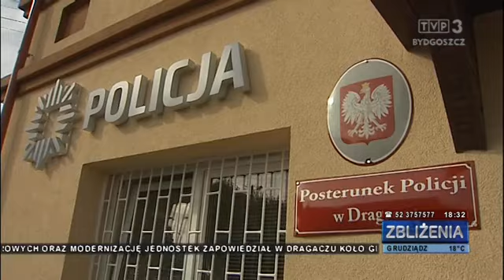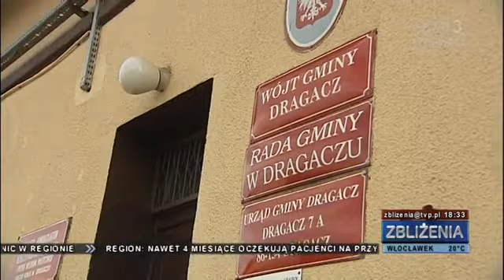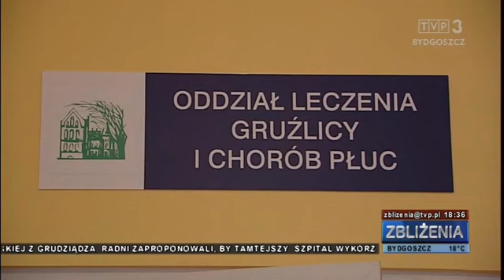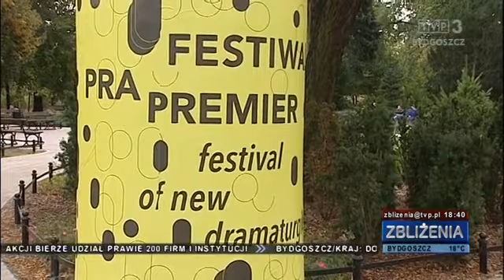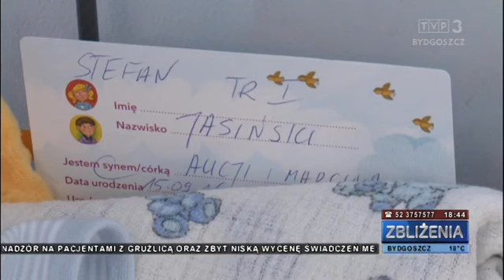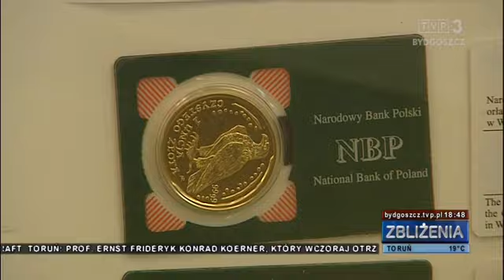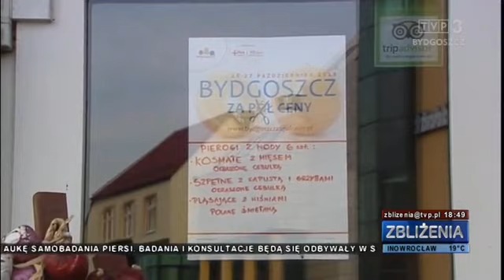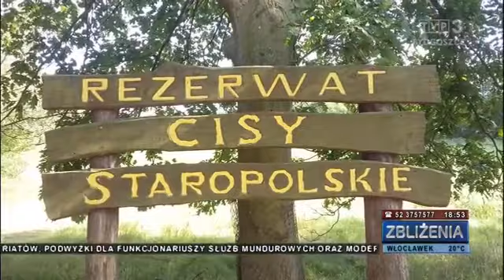Zbliżenia TVP3 Bydgoszcz, 30.09.2016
TEMATY DNIA: Komisariaty w Dragaczu i Bukowcu ponownie otwarte - minister Błaszczak zapowiedział tam podwyżki dla służb mundurowych. Za długie kolejki, za mało specjalistów, niedostateczny nadzór nad osobami chorymi na gruźlicę - Kujawsko-Pomorskie Centrum Pulmonologii pod lupą NIK. Środowiska prawicowe żądają odwołania dyrektora Teatru Polskiego w Bydgoszczy - bydgoski ratusz nie zamierza ingerować w merytoryczną działalność teatru. W Toruniu na świat przyszły trojaczki jednojajowe - to wyjątkowa sytuacja, która zdarza sie raz na pół miliona porodów. Najszczęśliwszy moment w życiu zamienia w prawdziwe piekło - depresja poporodowa to problem co dziesiątej matki. Najlepsze życzenia dla wszystkich chłopaków w regionie.